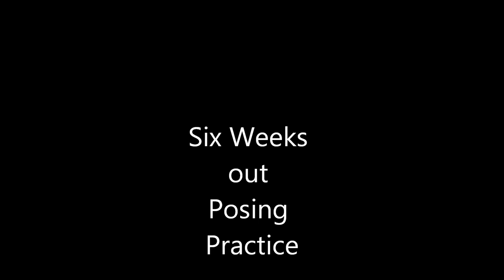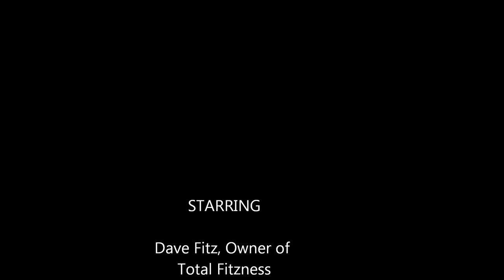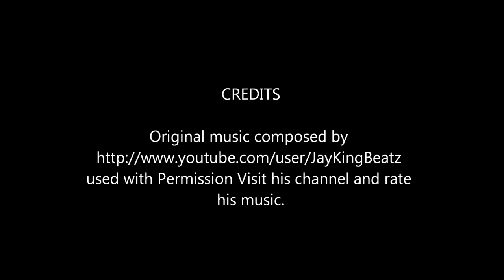Natural Bodybuilding Posing practice with Dave at Total Fitzness Gym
Hitting the mandatory poses in the gym, with Dave... not  a pose down contest...
I weight 186 dave weighs 156 lbs.. different weight classes... Fitness Atlantic is 6 weeks out. Daves first contest lets show him some Support.

Six weeks out posing practice. staying lean at 186 lbs my posing needs a lot more practice ... I have a coach every wed...

used with Permission Visit his channel and rate his music.

the video is just for evaluation purposes and  to keep me aware of subtle changes

six weeks out posing abs most muscular veins biceps chest bodybuilding toned ripped muscles athletic torso splits striation low bodyfat quads exercise tanned pumproom flexing flex bicep obliques serratus pose abdominals shirt stud fitness six-pack triceps shoulders fitt pecs hot guy muscle young cute good shape work men pec ab build huge big hung الاجسام لاعب كمال اجسام- عضلات لاعبون اجسام البطولة